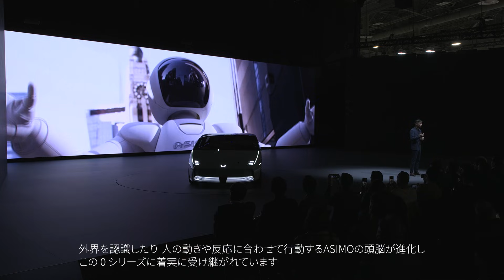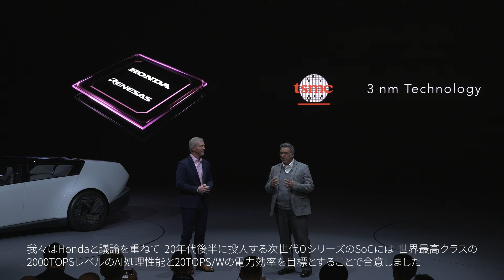CES 2025 Honda Highlight (日本語字幕)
米国・ラスベガスで2025年1月7日（現地時間）に開催された「CES 2025」プレスカンファレンスのダイジェスト動画です。

グローバル市場への投入を開始するEV「Honda 0（ゼロ）シリーズ」の「Honda 0 SALOON（サルーン）」、「Honda 0 SUV」のデザインや搭載する独自のビークルOS「ASIMO OS（アシモ オーエス）」の特徴をわかりやすく解説しています。ぜひご覧いただき、Hondaの今後の取り組みにご注目ください。